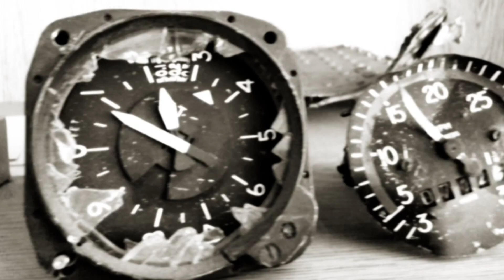NEVER HAPPENED - official trailer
NEVER HAPPENED a documentary film by Barbora Bereznakova
SK - CZ | 82 min. | creative documentary

SYNOPSIS
Once upon a time, in the middle of Europe, the Prime Minister said: "This murder never happened!" The story which "never happened" takes us into the unresolved case of a political murder, a psychological journey of three young friends who got involved in the high political power game of the 90s, resulting in the portrait of their present life situation, as well as the situation of the country.

Production company: LEON Productions (SK)
Co-producer: Frame Films (CZ)